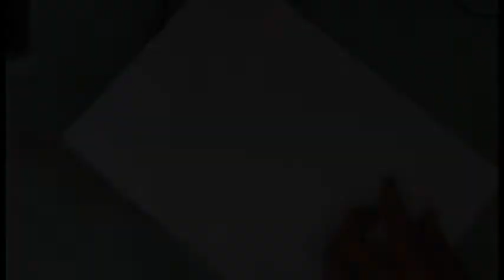How to draw a Girl with Glasses step by step || Pencil Sketch drawing | sketch for beginners